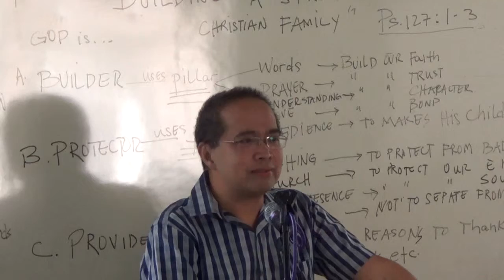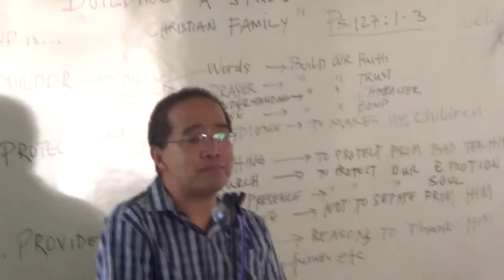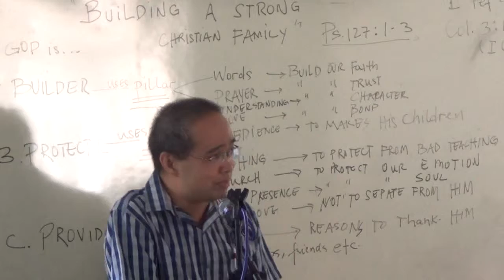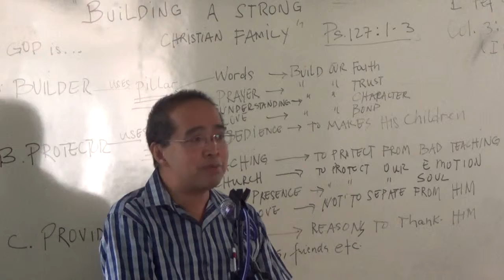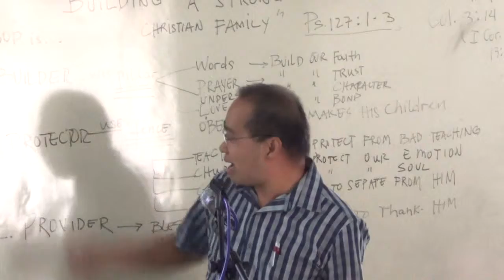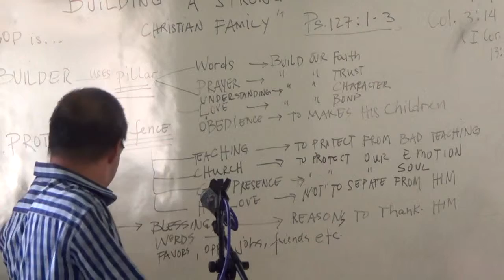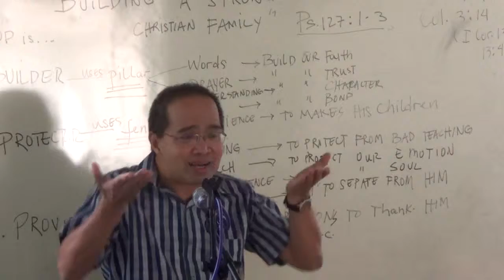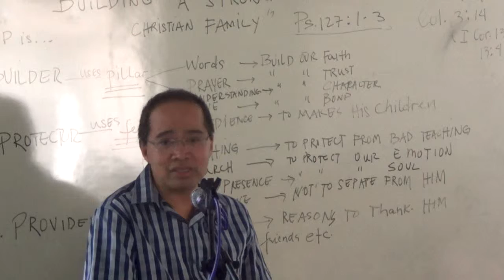EP266PT05 Building a Strong Christian Family